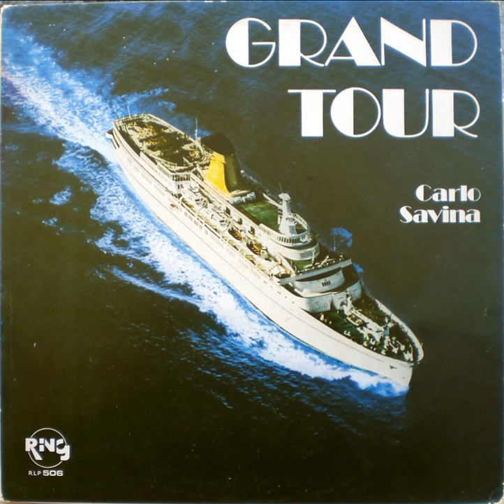Carlo Savina - Canaries (197x)